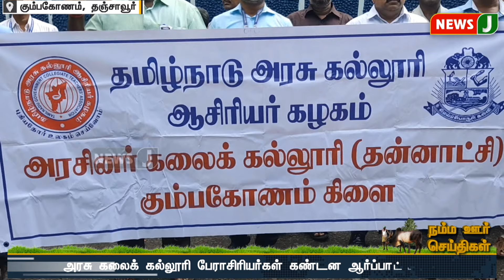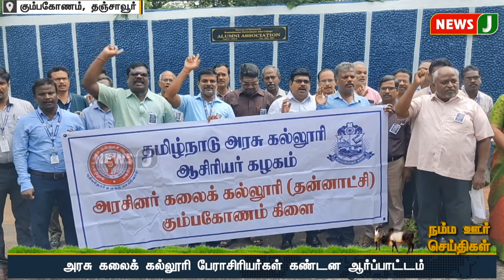நம்ம ஊர் செய்திகள் || Today Tamil District News | 25 OCT 2024 | Namma Ooru Seithigal || NewsJ